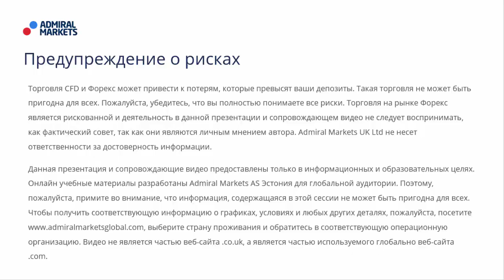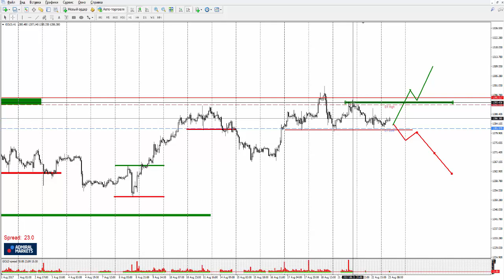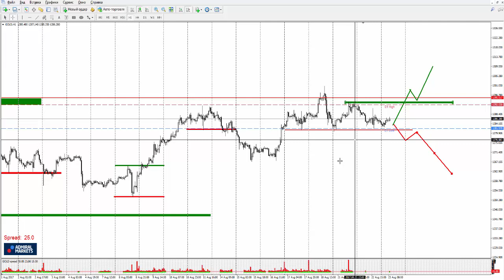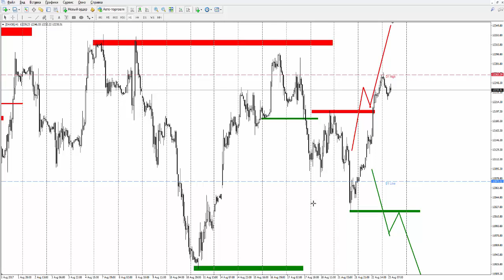Прогноз рынка форекс на основе системы Price Action с Романом Исаковым 23 августа 2017